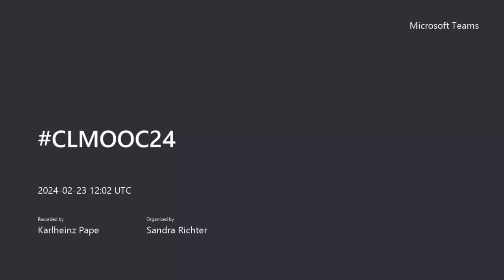CLMOOC24 Abschluss-Session Woche 1 Spririt Link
Die erste Woche des Corporate Learning MOOC 2024 CLMOOC24 wurde mit dieser Session abgeschlossen. Hier die Aufzeichnung davon.
Danke dem Team von Spirit Link für die vielen interessanten Einblicke, mit denen wir eure vielen Lernformate und eure Lernkultur ein wenig erleben durften!